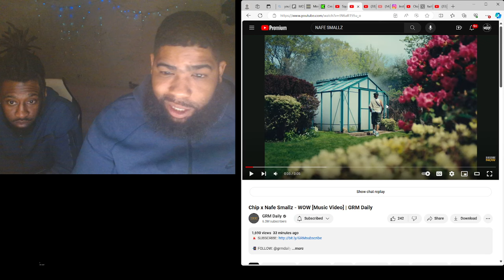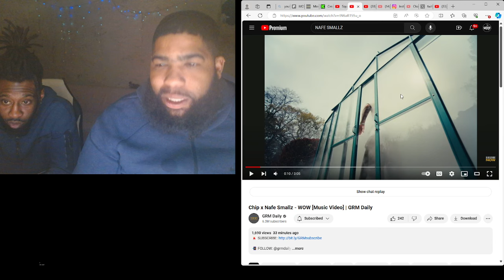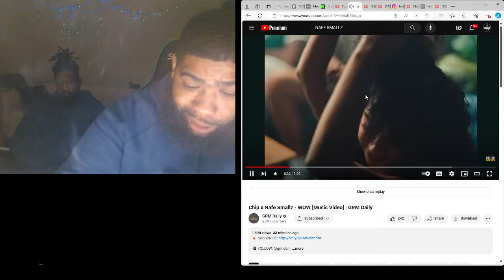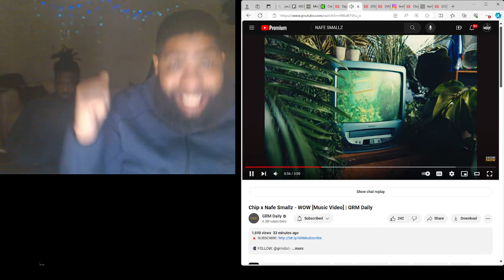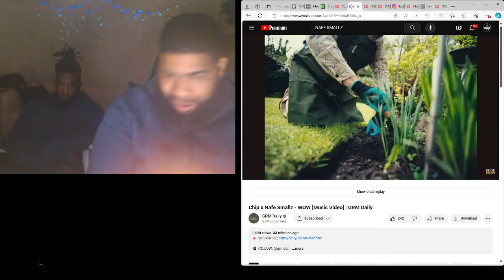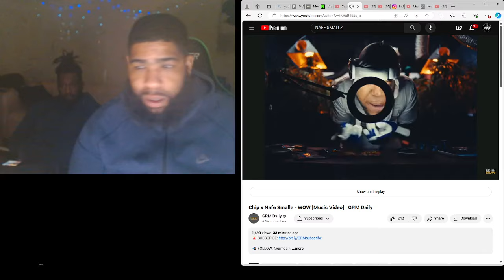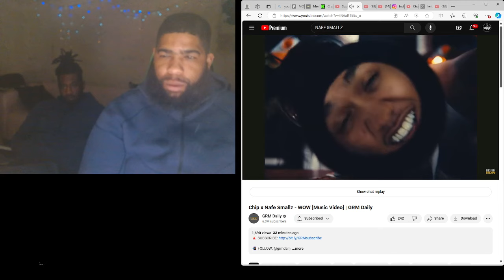Chip x Nafe Smallz - WOW [Music Video] | GRM Daily|Reaction